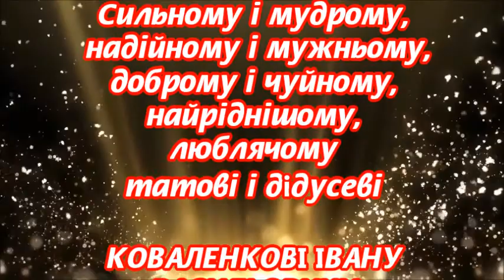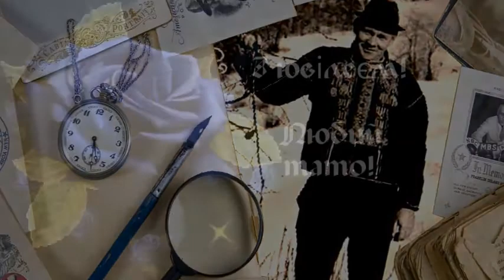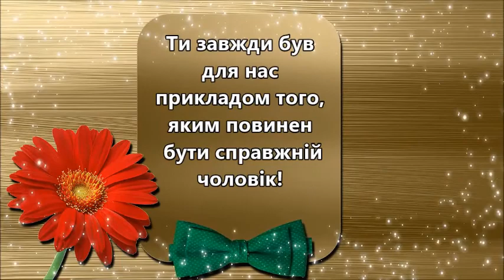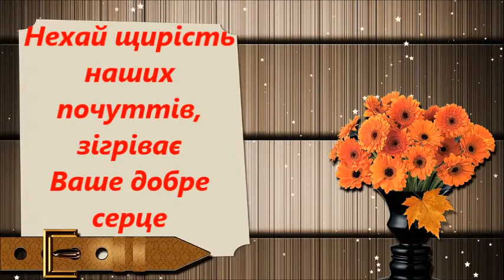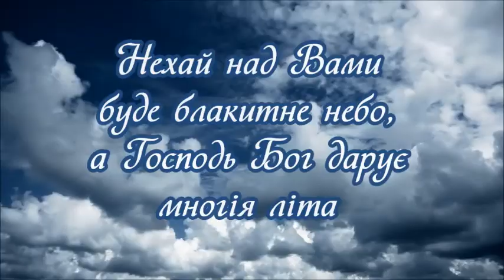Не плач, не плач, тато...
З Днем нардження, тато! В день 80-річчя вітання й побажання ювілярові від вдячних дітей та онуків